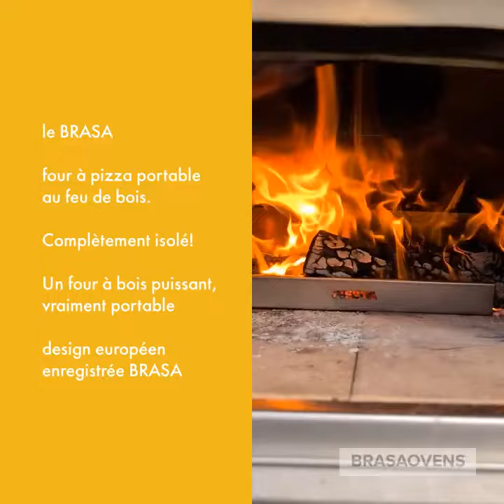Four a pizza bois portable BRASA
le BRASA four a pizza au feu de bois, est spécialement conçu pour être mobile et cuire des pizzas, à l'italienne, en moins de deux minutes.
C'est un four à bois puissant, entièrement isolé avec une couverture en céramique. Entièrement fabriqué en acier inoxydable 304 et en aluminium peint à l'extérieur, le four à pizza au feu de bois est disponible en différentes couleurs.
Il est équipé de 4 grandes briques réfractaires, une énorme masse réfractaire (21Kg) qui contiendra la chaleur à l'intérieur du four pendant de longues périodes, permettant aux plats à cuisson lente de cuire à la perfection avec une consommation de bois minimale.
Ce four fera cuire deux pizzas parfaites en moins de 2 minutes; il cuit du pain, de la viande, du poisson et n'importe quel plat traditionnel.
C'est le four à pizza au feu de bois parfait à avoir à l'extérieur dans le jardin, la terrasse ou le balcon